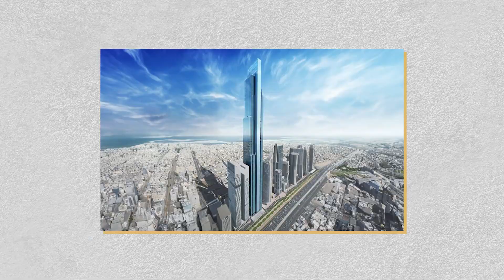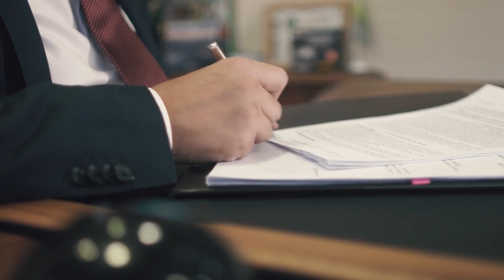Burj Azizi: Dubai’s Next SUPERTALL SKYSCRAPER That Will Rival Malaysia’s Merdeka 118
Burj Azizi: Dubai’s Next SUPERTALL SKYSCRAPER That Will Rival Malaysia’s Merdeka 118 | Dubai real estate

Dubai's iconic skyline, already crowned by the Burj Khalifa; the tallest building in the world—is about to welcome another giant: a new development poised to become the world’s second tallest skyscraper, dethroning Malaysia’s recently completed Merdeka 118. Today we will explore this new upcoming supertall skyscraper, examining its unique features, architectural innovations, and the numerous world records it is set to break.